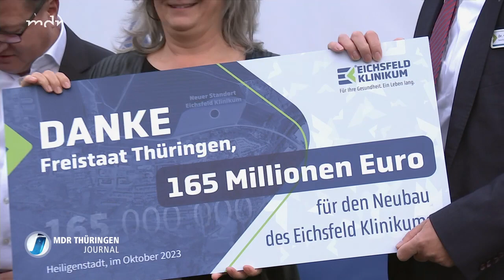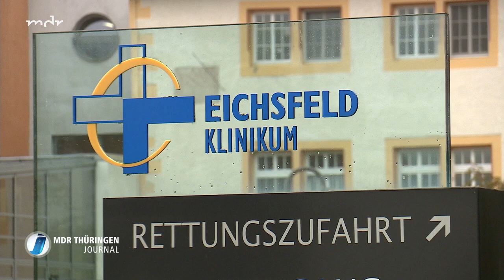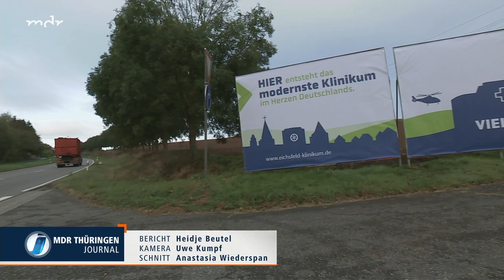Millionenförderbescheid für Neubau von Eichselfeldklinikum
Millionenförderbescheid für Neubau von Eichselfeldklinikum mdr